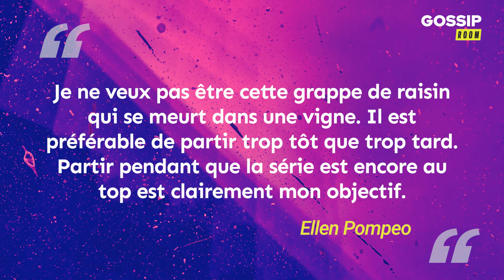Ellen Pompeo (Grey’s Anatomy) révèle pourquoi elle veut bientôt quitter la série